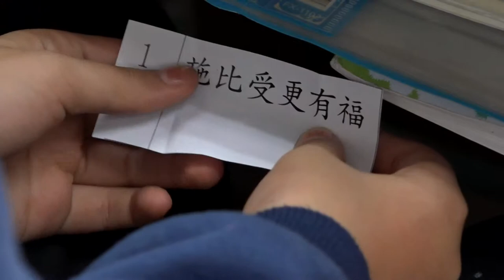20140121漸凍人病友袁鵬偉，於新店屈尺國小生命教育 2-2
漸凍人如何有別於植物人?新北市屈尺國小小朋友的認識/體驗/感受

戶名:中華民國運動神經元疾病病友協會
劃撥帳號：19103794
捐贈電子發票愛心碼：621
地址：10461台北市中山區民族東路2號7樓之1